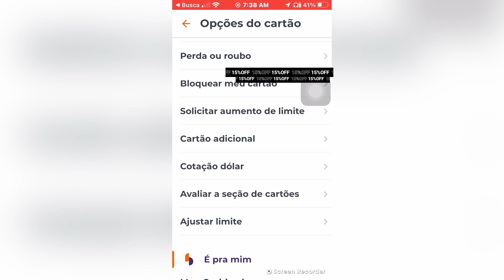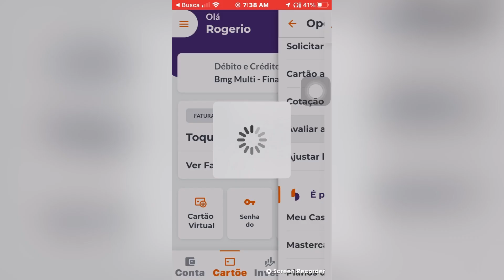Tem como ver a senha dos cartões Bmg no app?